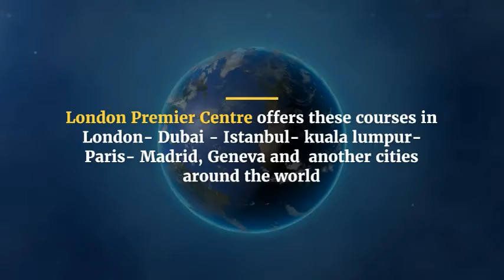Quality Training Courses in Berlin